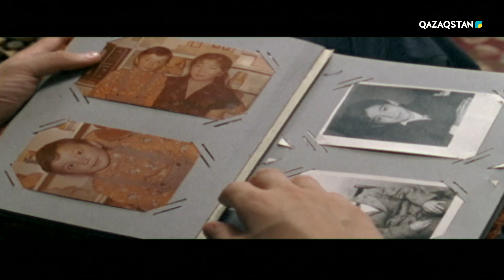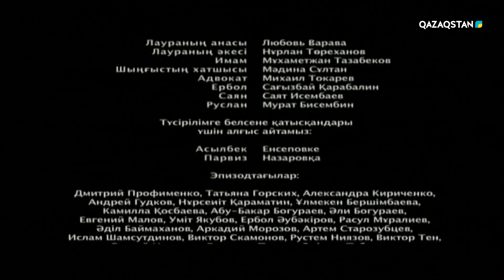Ағайынды. 4-бөлім | Сериал Братья. 4-серия